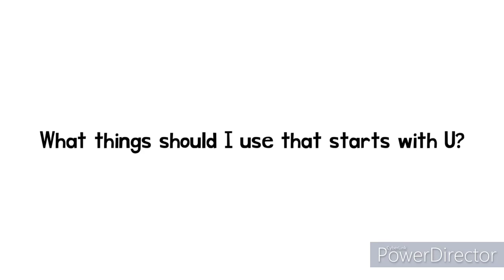Question to Everyone (8/26/2022) (But is the Background Music)